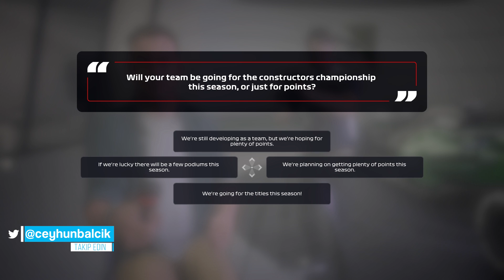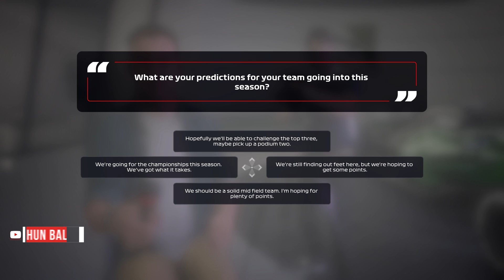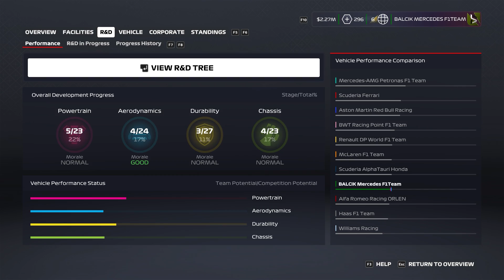F1 2020 Türkçe My Team - Bölüm 5 - Zandvoort GP'de İNANILMAZ YARIŞ - F1 2020 My Team Kariyer Modu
Direksiyon Modeli: Thrustmaster T300RS GT
AI Seviyesi(Zorluk): %100
Tüm asistler kapalı.